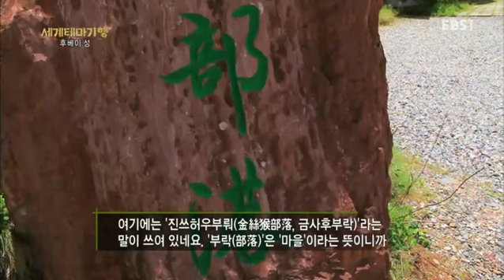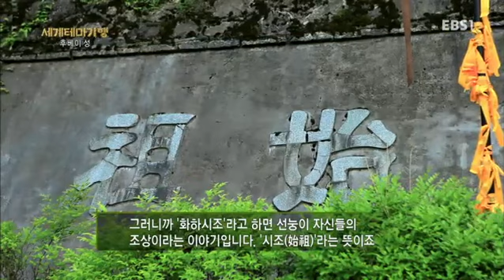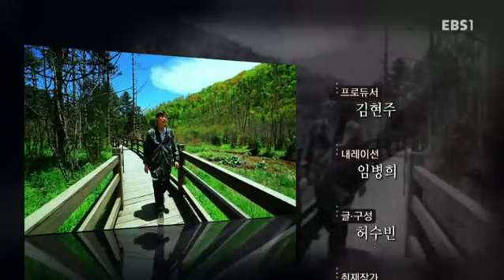세계테마기행 - 대륙의 뜨거운 심장, 후베이성 3부- 신화와 전설의 땅, 우당산과 선눙자린_#002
대륙의 뜨거운 심장, 후베이성 3부- 신화와 전설의 땅, 우당산과 선눙자린,

우당산(武當山), 진전(金殿), 선눙자린(神農架林), 황금들창코원숭이(금사후), 소계마을 토가(土家)족,